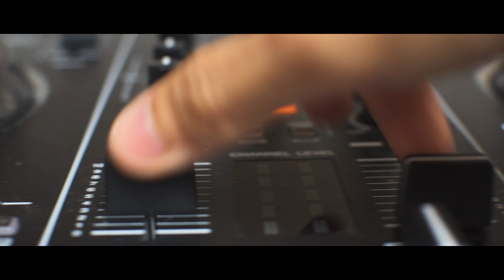NOIZE - make me real [Music Video]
ヨーロッパに旅行へ行ったので遊びながらビデオ撮ってきました。
ベネチア、ローマ、サントリーニ島へ行ってきました。
少し前に出したEPから『make me real』という曲です。
NOIZE - 俺になる EP
01.俺になる
02.武漢神
03.STRONG (edited) [feat. ill.bell]
04.All Day Every Day [feat. 妖狐]
05.noob
06.Continue [feat. zerotorque]
07.make me real

ALL produced by NOIZE
Recorded ＆ Mixed NOIZE
Mastered by NOIZE
sonota moromoro by NOIZE
NOIZE NOIZE NOIZE…俺俺俺…

[profile]
北海道札幌市出身在住のラッパー/トラックメイカー/会社員。芸術性と社会性の狭間で育んだそのラップ/ライフスタイルが反作用し、ネットラップ、現場、東京、バンドシーン…または、会社、出世レース、儲け話…いずれにも馴染む事の出来なかった『心のマイルドヤンキー』。また、その口の悪さから浮世への愚痴を電脳の海に漏らせば瞬く間にTwitterは炎上し、Facebookは誰からも相手にされず、いよいよ居場所はなくなり、Instagramと故郷に引き籠るようになる。それでも音楽に対するリビドーは抑えきれず、ついにそのスペルマは同郷の友人達にぶつけられた。まるでゾンビ映画のように友を音楽仲間へと化けさせては新たな作品を創造し続ける中、良い歳という事と縁もあり結婚もしてしまう。その草鞋の数をも超えた様々な因果が絡み合う人生の結末は、まだ誰も知る由がない。

"NOIZE - make me real"
lyrics by NOIZE
prod by NOIZE
video directed by NOIZE
撮影協力：奥さん